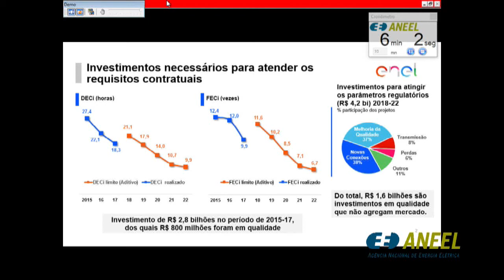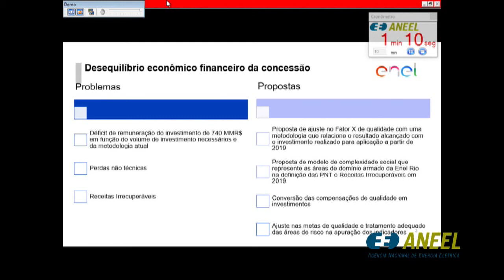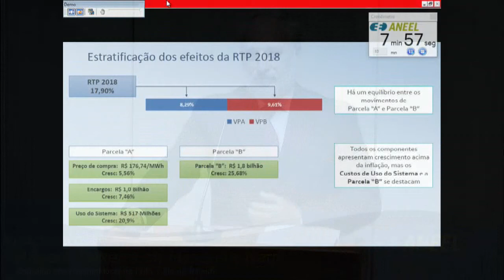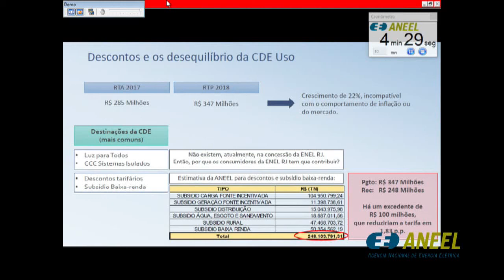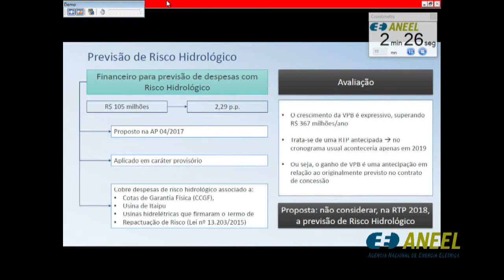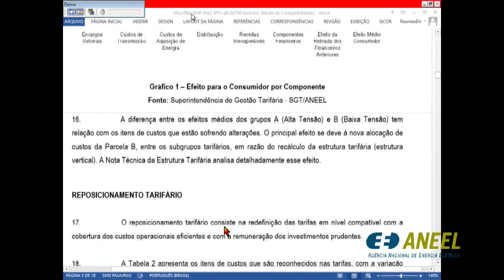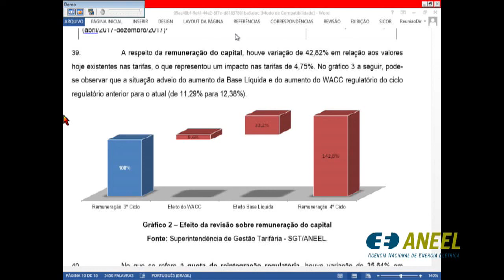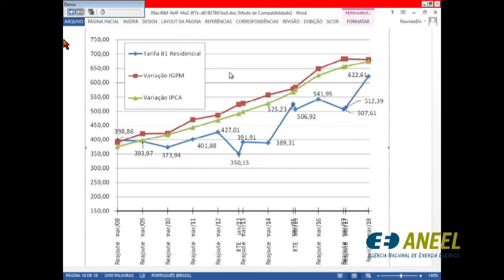Item 7 - 7ª Reunião Pública Ordinária ANEEL 13/03/2018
Item 7. Processo: 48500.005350/2017-12 Assunto: Resultado da Quarta Revisão Tarifária Periódica da Enel Distribuição Rio, a vigorar a partir de 15 de março de 2018, consolidada após a avaliação das contribuições trazidas na Audiência Pública nº 078/2017. Diretor-Relator: Tiago de Barros Correia